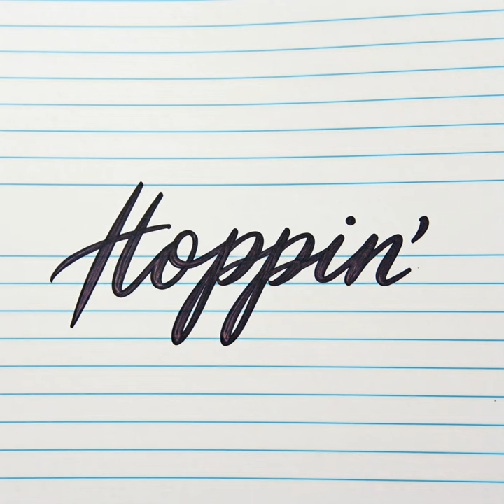[FREE FOR PROFIT] Bouncy Hip Hop Type Beat - "Hoppin'"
100% original, high-quality beats and melodies crafted with passion.
   I DO NOT use AI generated music. Each song is crafted by hand from the ground up.

Alternatively, I also have a public channel on Telegram where you can download the music directly to use in your projects here:

If this channel has helped you out in any way, donations are greatly appreciated: